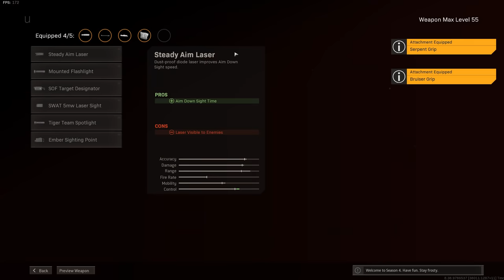Warzone: This RAM-7 + Swiss K31 Sniper Loadout is DEADLY ACCURATE! (Best Class Setup)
This RAM-7 + Swiss K31 Sniper loadout is deadly accurate in Warzone right now, and I have the best class setup for them! Below are the loadouts:
Warzone RAM-7 loadout: Monolithic Suppressor, FSS Ranger barrel, Commando Foregrip, 50 Round Mags, Tac Laser
Warzone Swiss K31 loadout: GRU Suppressor, Combat Recon barrel, Bruiser Grip, 5mW Laser, Serpent Wrap

🎮 Capture your gameplay the same way I do!

This channel is all about FPS gameplay, sniping, tips & tricks and guides! At the moment I'm really enjoying playing Call of Duty Warzone whilst we wait for Battlefield 6 gameplay, details and information. I mainly do Battlefield 5 gameplay and Battlefield sniping on all the different games: Battlefield 5, Battlefield 1, Battlefield 4 and Battlefield 3. I often play solos, duos, trios and squads. I have over 1000 hours experience in every Battlefield and I hope to play more FPS games in 2021. I hope you enjoy my sniper gameplay and Warzone gameplay as much as I do making it.